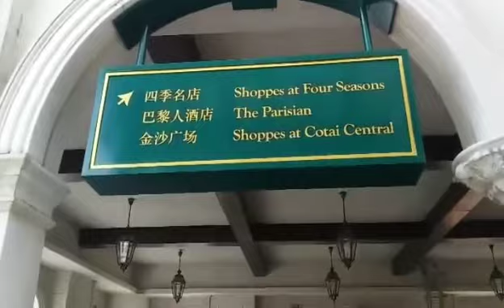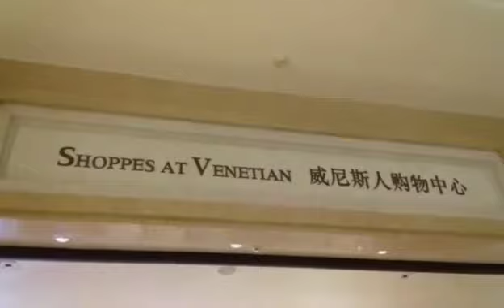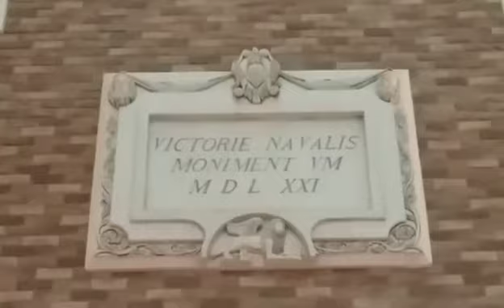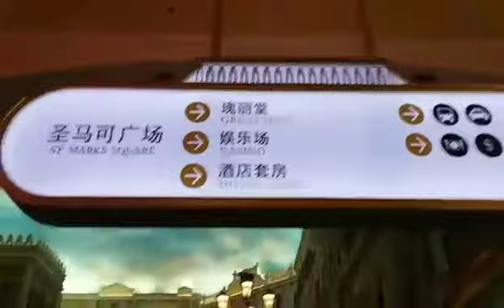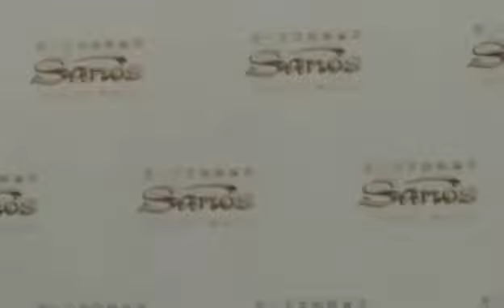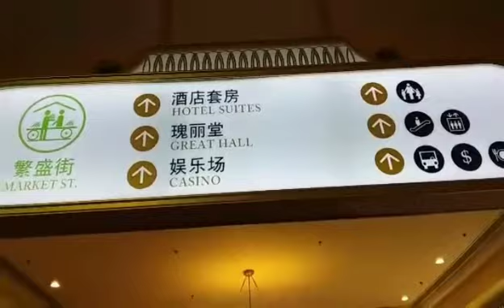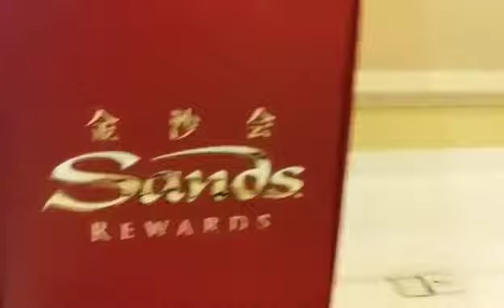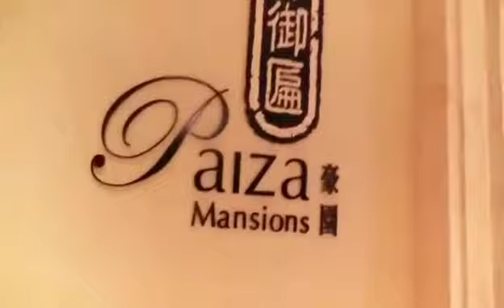THEVENETIAN Macau #61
power director
walking around Venetian